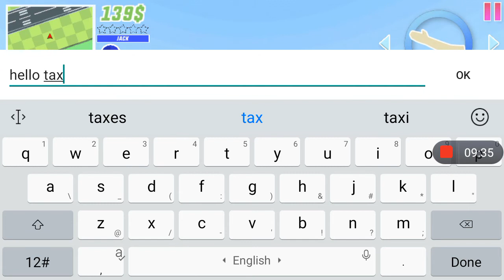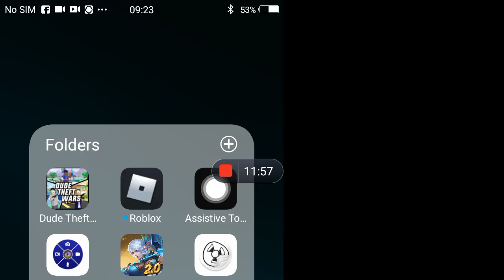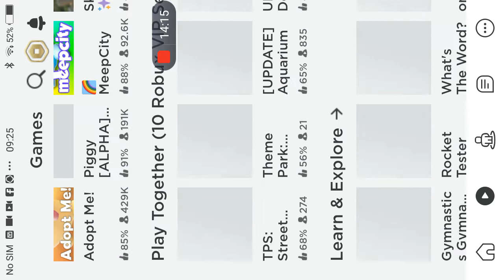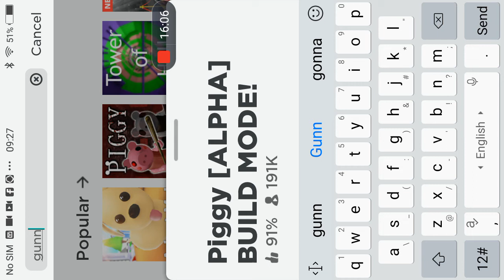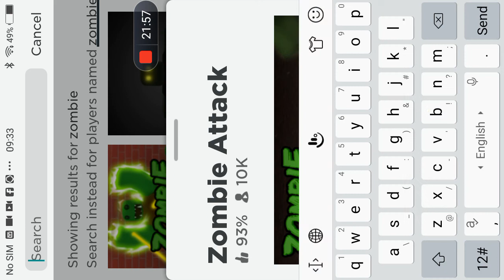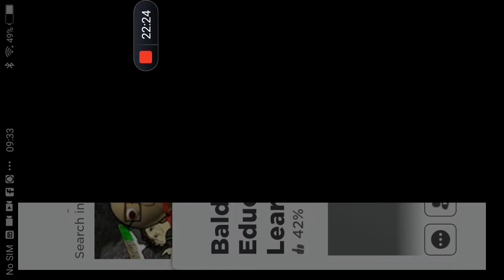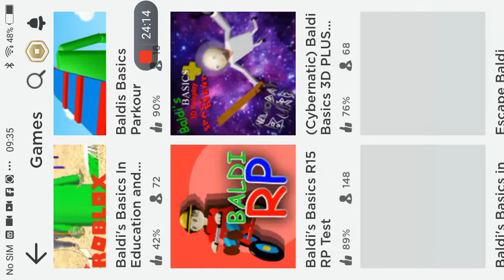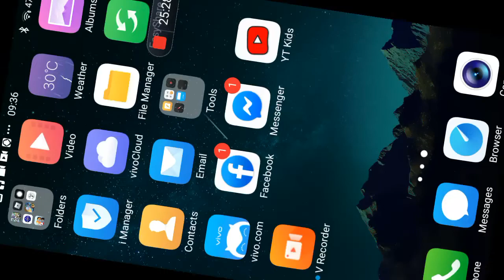July 6, 2020